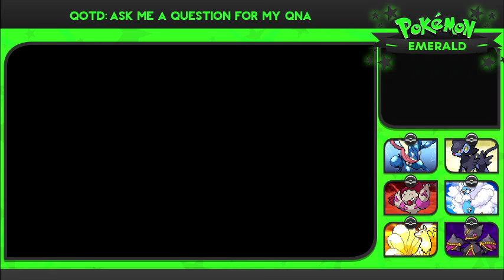Pokemon Mega Emerald XY Edition - Episode 16 (Team Aqua Hideout + New Mega Evolution)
QOTD: Ask me a question for my QnA

In this episode we head to the Team Aqua, Base, find out how to get the DNA Splicers, get the Master Ball,  and we also get a new addition to our team - Mega Bannette